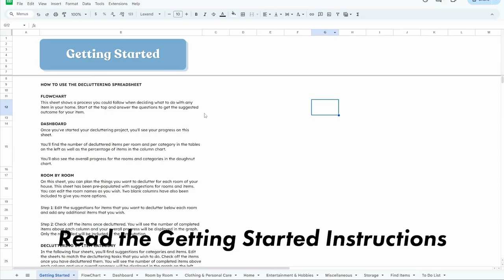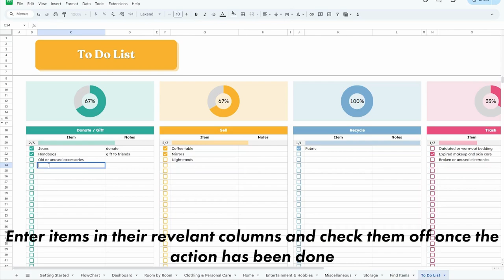The Ultimate Decluttering Spreadsheet Walkthrough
Are you tired of feeling overwhelmed by the mess in your home? Say goodbye to stress and hello to a clutter-free haven with The Ultimate Decluttering Spreadsheet, an editable Google Sheets decluttering checklist.

Streamline your life using this powerful tool to conquer clutter and clear your space.

With this home declutter spreadsheet, you can tackle your clutter one room or one category at a time, working through your home until you are done, and easily monitor your progress as you go.

Identify items to keep, donate, fix, sell, or discard, with a simple set of questions, helping you make fast decisions about your items. Keep a check on items in each of those categories so you know when you have completed the process of getting clutter out of your home.

For items you’ve decided to keep and store, use the storage log that will help you locate items you’ll want to find later.

This spreadsheet is adaptable to any living space, whether a cozy studio or a sprawling home. The spreadsheet comes with suggestions for decluttering but these are easily editable if you wish.

Try tackling a different area each week and watch as your space transforms!